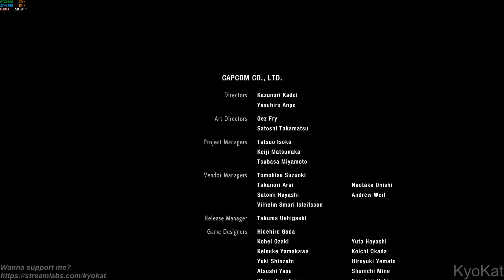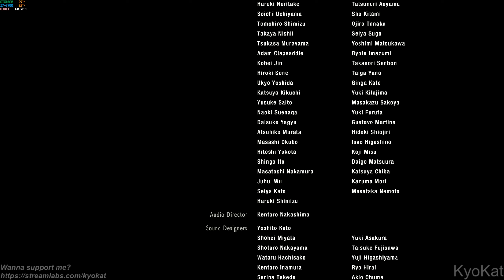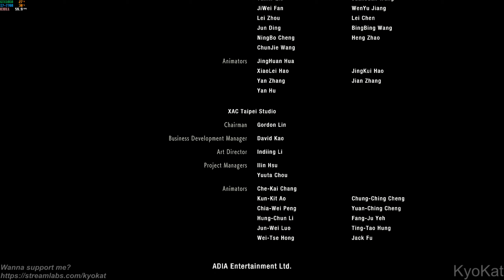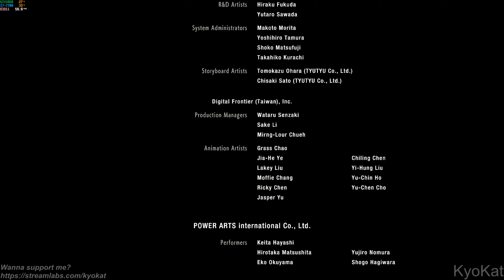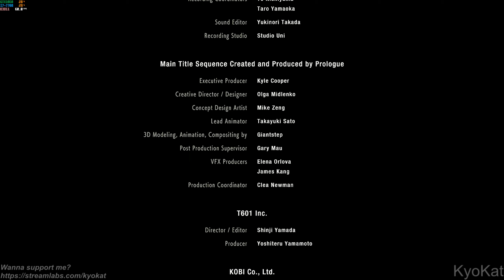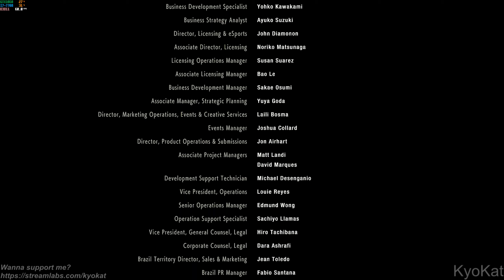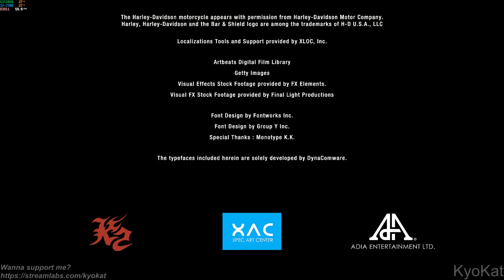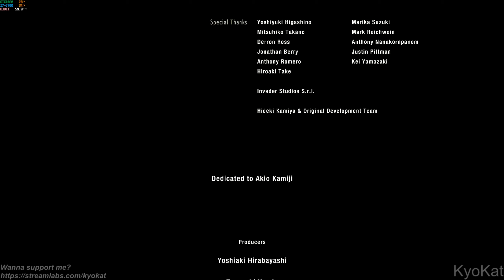[15] Resident Evil 2 (Remake) FINAL BOSS [2019 RE2 PC] [Claire B 2 Ending] [PT-BR]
First Time - Exploring Slowly :D
Primeira Vez - Explorando Devagar :D
Game: Biohazard RE:2 / Resident Evil 2 Remake Deluxe Edition Gameplay Playthrough
Resolution: 1920x1080 (90%)
Graphic Settings Quality: Custom High-Medium
Locked on 60FPS
Subtitle / Legenda: Português Brasileiro

Wanna Help my Channel? :)

(RE2 1998 Plot)
On September 29, 1998, two months after the events of the first Resident Evil, most citizens of the Midwestern American mountain community Raccoon City have been transformed into zombies by the T-virus, a biological weapon secretly developed by the pharmaceutical company Umbrella. Leon S. Kennedy, a police officer on his first day of duty, and Claire Redfield, a college student looking for her brother Chris, make their way to the Raccoon Police Department. They discover that most of the police force have been killed, and that Chris has left town to investigate Umbrella's headquarters in Europe. They split up to look for survivors and find a way out of the city. While searching for an escape route, Claire meets a little girl, Sherry Birkin, who is on the run from an unknown creature, and Leon encounters Ada Wong, who claims to be looking for her boyfriend John, an Umbrella researcher.

+ PC: Acer Aspire GX-783-BR13
+ CPU: Intel Core i7 7700 @ 3.60GHz (Kaby Lake)
+ GPU: NVIDIA GeForce GTX 1060 6GB GDDR5 (PNY)
+ Motherboard: ACER Aspire GX-783 (U3E1)
+ RAM: 16,0GB (2x8) Dual-Channel @ 1200MHz
+ Storage: Hybrid 1TB + 8GB Seagate (SATA)
+ System: Windows 10 Home 64-bit